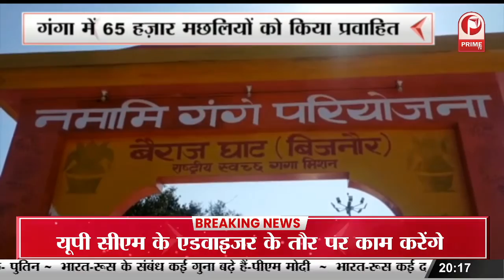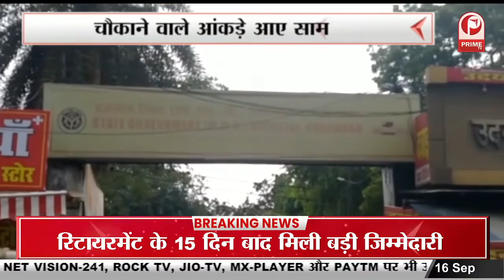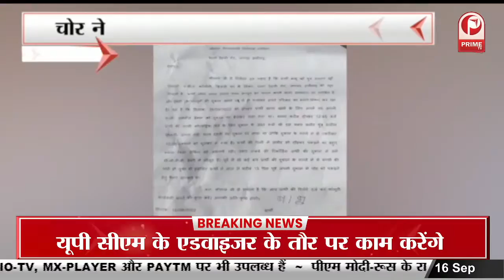Aligarh : जिलाधिकारी ने किया आरटीओ कार्यालय का औचक निरीक्षण || Prime Tv